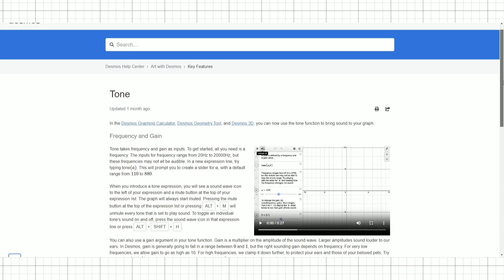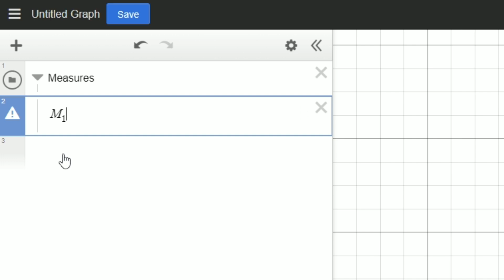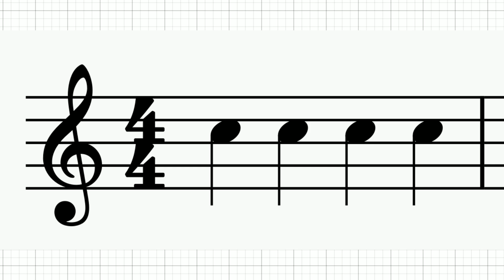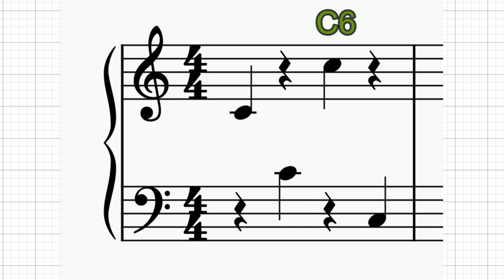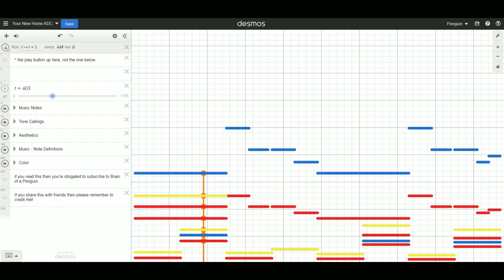How To Make ANY Melody in DESMOS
This video is my submission for 3Blue1Brown's Summer of Math Exposition Pi (SoME Pi). This video is my very in-depth tutorial for making any type of music in Desmos Graphing Calculator. I talk about how to make melodies, harmonies, and everything else in between. By the end of this video you should be an expert at creating music in Desmos. Please show me any of what you create. Happy Graphing!
Sub Count: 501
Link for Desmos Graph of Your New Home (song at end)
I wish I were artistic enough to make the penguin icons, but no, it was not me.